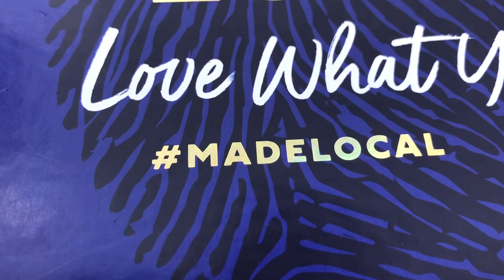We farm sheep with nature. Our wool is locally made into yarn & blankets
Today we celebrate the creation of our farm’s sequestered carbon into produces we can sell to keep you warm. Even a honey bee helped me to create this film to show a sampling of our biodiversity. . Madelocal ZwartblesWool LoveWool NaturalYarn IrishHandCrafted IrishWool IrishYarn lovemadelocal lovewhatyougive youcanownit irishcraft irishdesign @dccireland

Zwartbles Ireland is a small company run from a farm in County Kilkenny in Ireland. We are a regenerative farm so we farm with nature. Healthy soils are important for health environment. So we encourage all life from the microbial to dung beetles, pollinators to flora biodiversity, birds, rabbits, fox, badger as well as our livestock.
We sell, Zwartbles sheep, Zwartbles blankets and yarn made from the sheep, and calendars featuring the Cats Shepherd Bodacious and Inca the World's Smallest Sheepdog.